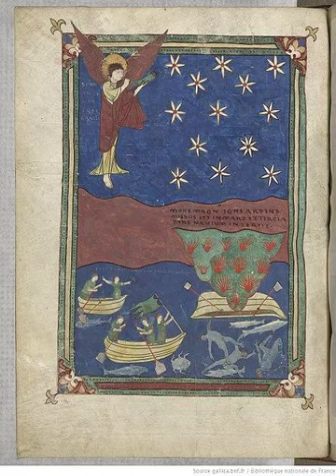Trumpet Voluntary by Karen Beaumont